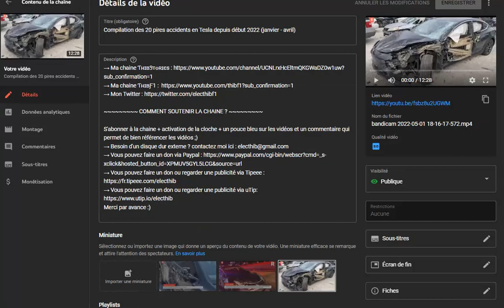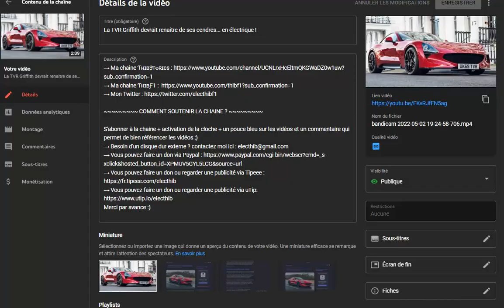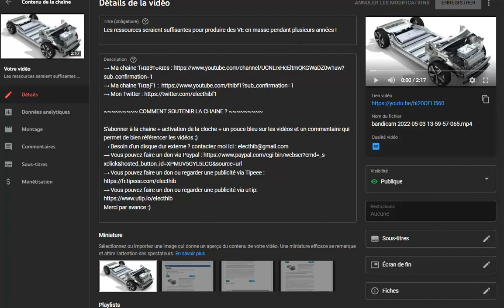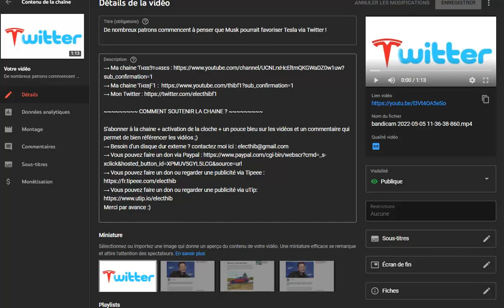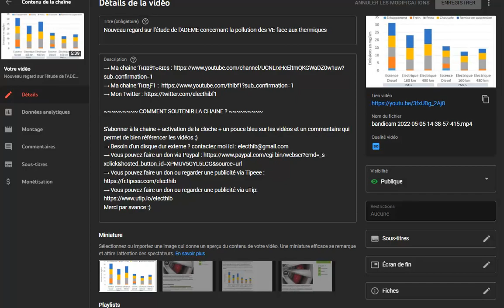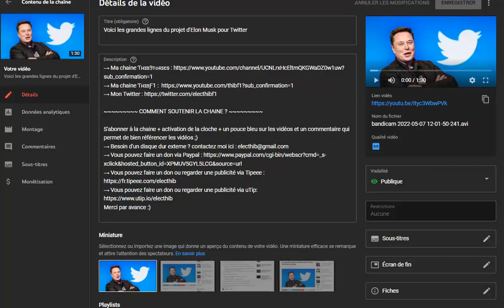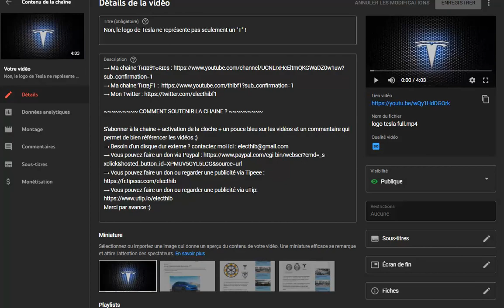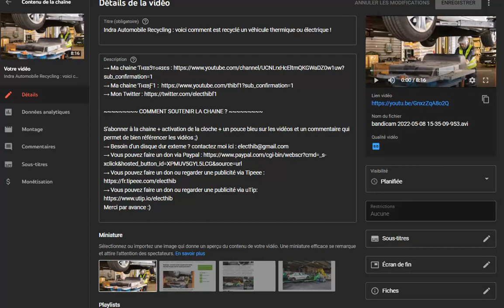Résumé de l'actualité des voitures électriques de la semaine du 2 au 8 mai 2022